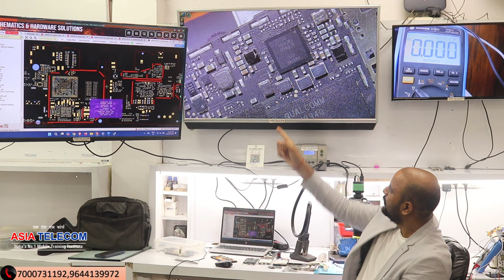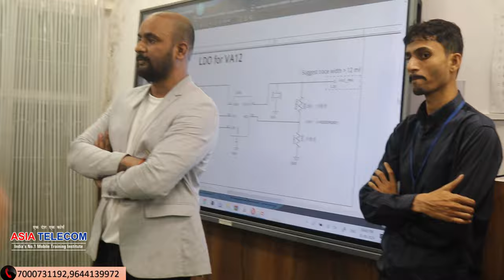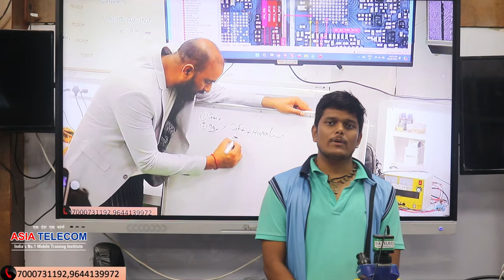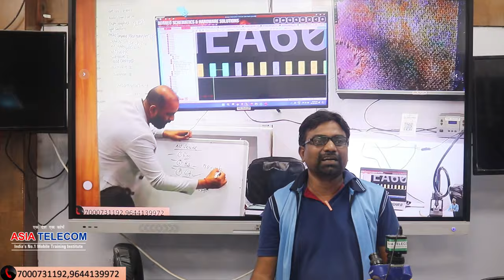🤔0.106 Reading Stuck ➡️ BIG SOLUTION eMMC OK/ CPU OK / PM OK / RAM IC OK 💯